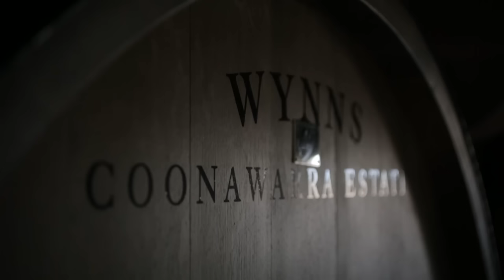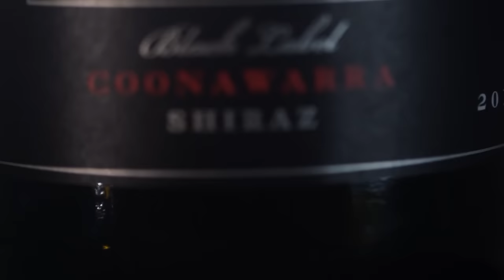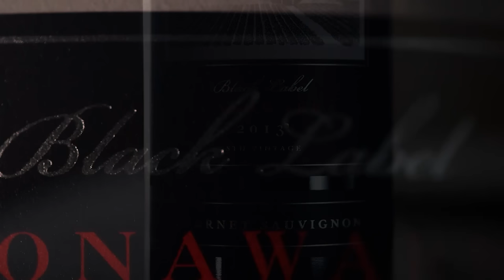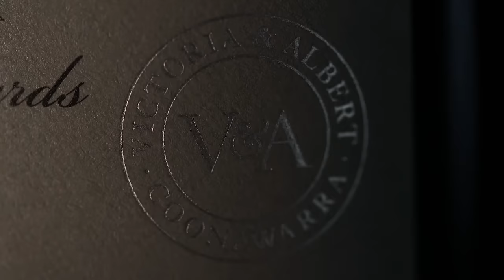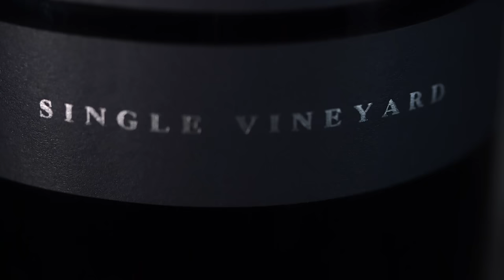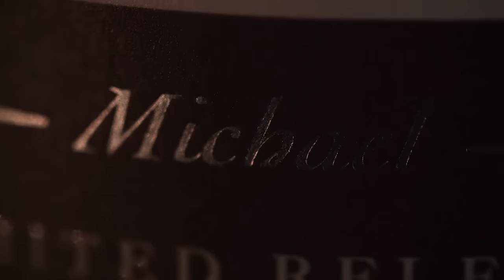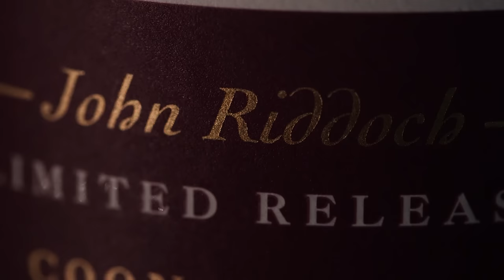Wynns Coonawarra Estate New Vintage Release Virtual Tasting 2015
Watch Wynns senior winemaker Sue Hodder, Wynns viticulturist Allen Jenkins and leading wine critic James Halliday for the on demand virtual tasting of the 2015 Wynns new vintage release wines, including;

Wynns Coonawarra Estate Black Label Shiraz 2013
Wynns Coonawarra Estate Black Label Cabernet 2013
Wynns Coonawarra Estate V&A Lane Shiraz and Cabernet Shiraz
Wynns Coonawarra Estate Childs ‘Single Vineyard’ Cabernet Sauvignon 2012
Wynns Coonawarra Michael Shiraz 2012
Wynns Coonawarra John Riddoch Cabernet 2012.

An audience Q&A follows.

Share your Wynns cellared treasures on Instagram using Wynnsapedia.